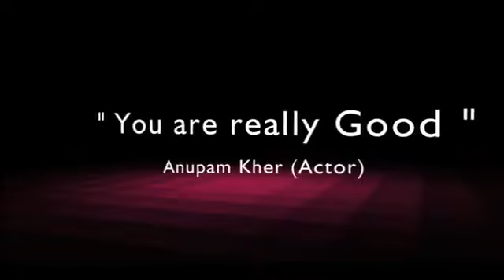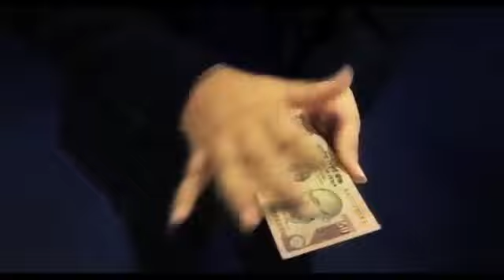Pratik Magician Promo